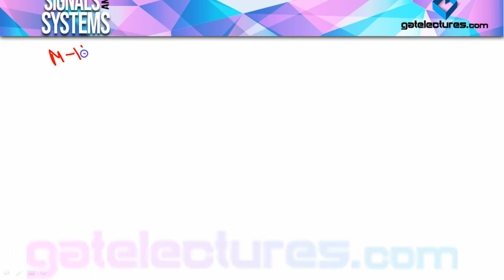Signals and Systems 35 Problems on Fourier Transform in Hindi